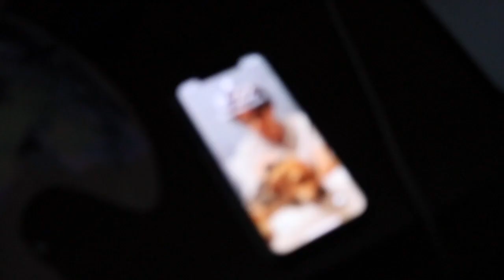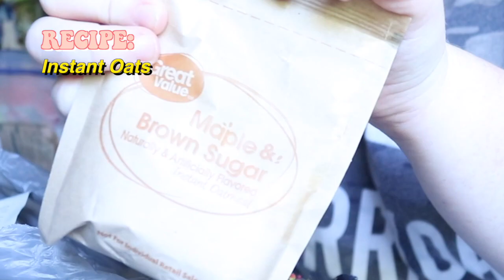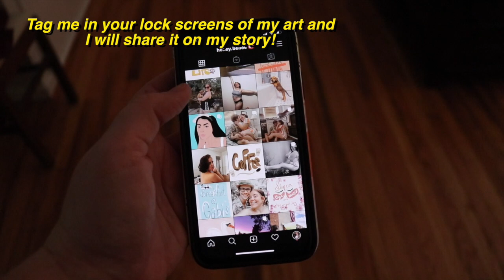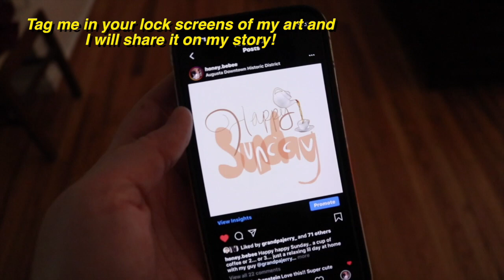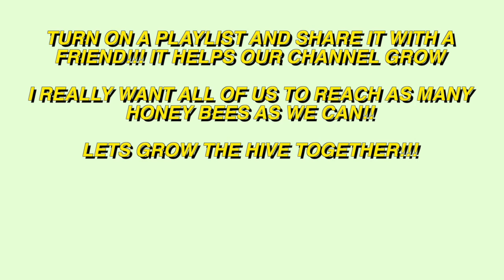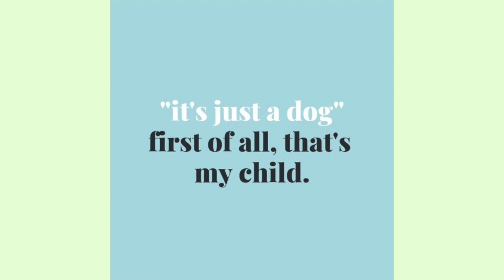Morning Routine of a *NEW* DOG MOM 2020 | Rhodesian Ridgeback puppy | Honey Bebee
Morning Routine of a Dog Mom with a new puppy! Here is what our morning routine looks like with the new pup, Barnaby!

Every new morning brings new characteristics of our sweet boy! Cant wait to get to know him!
Im already wanting to get him all kinds of toys and stuff lol!

A new video is posted every Monday & Friday!!
Honey Bees: 3.4k and growing
Hi, Im Bebee!
Im just a lil Parisian princess Artist from down the street 🥰👩‍🎨🤍

I upload ATLEAST every Friday and sometimes on Mondays & Wednesdays if i can :)

NEED CONFIDENCE ??? And like.. now?
or Perhaps just some personal advice??

Love always,

Bebee